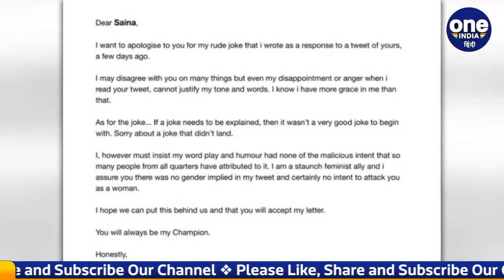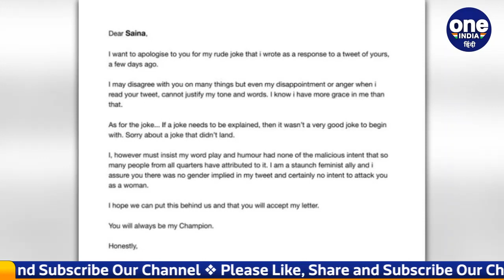Siddharth ने Saina Nehwal से मांगी माफी, Open Letter में लिखी बड़ी बात | वनइंडिया हिंदी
साइना नेहवाल (Saina Nehwal) को लेकर की गई कथित आपत्तिजनक टिप्पणी को लेकर आलोचनाओं का शिकार होने वाले एक्टर सिद्धार्थ (Actor Siddharth) ने स्टार बैडमिंटन खिलाड़ी से माफी मांग ली है. भारत के लिए ओलंपिक में मेडल जीत चुकीं साइना नेहवाल को लेकर सिद्धार्थ ने double meaning tweet किया था. सोशल मीडिया पर लोगों ने इसके लिए उन्हें जमकर ट्रोल किया और National Commission for Women ने भी मामले एक्टर के खिलाफ कार्रवाई की मांग की. पूरे विवाद को बढ़ता देख सिद्धार्थ ने साइना से माफी मांगते हुए एक लंबा चौड़ा पोस्ट लिखा है।

Actor Siddharth, who has been criticized for his alleged objectionable remarks about Saina Nehwal, has apologized to the star badminton player. Siddharth had a double meaning tweet about Saina Nehwal, who won a medal in the Olympics for India. People trolled him fiercely on social media for this and the National Commission for Women also demanded action against the actor. Seeing the whole controversy escalating, Siddharthhas written a long post apologizing to Saina.